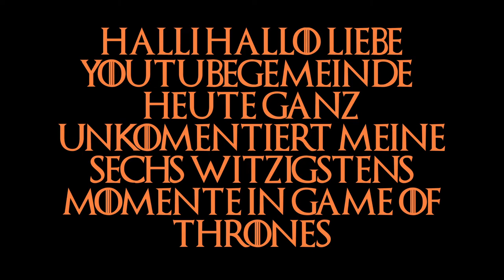Meine witzigsten Momente in Game of Thrones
Ich stelle heute mal meine sechs witzigsten Momente aus Game of Thrones vor. Viel Spass!

Wenn ihr Lust habt könnt Ihr auch bei der Facebookgruppe Game of Thrones Deutschland 2.0 vorbei schauen.
Danke!